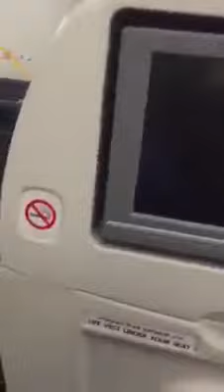Ethiopian Flight 302 Crash Caught on Camera 2019